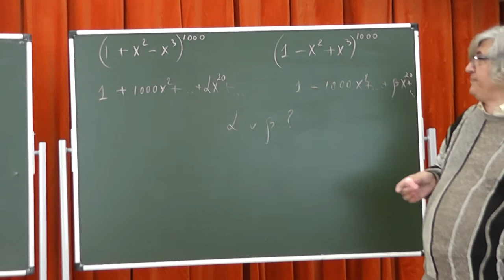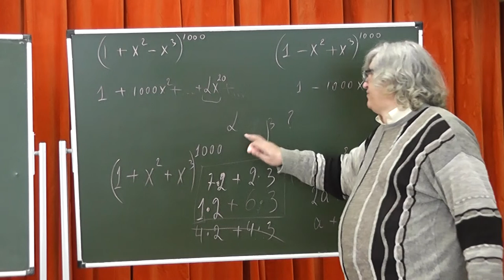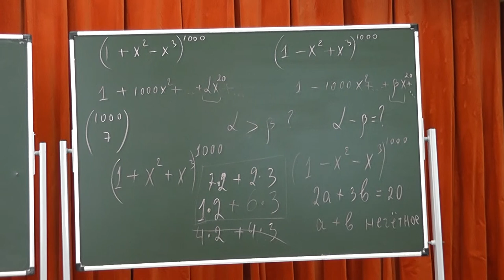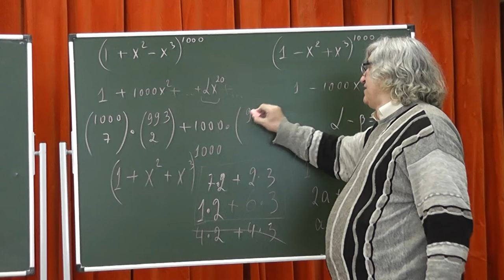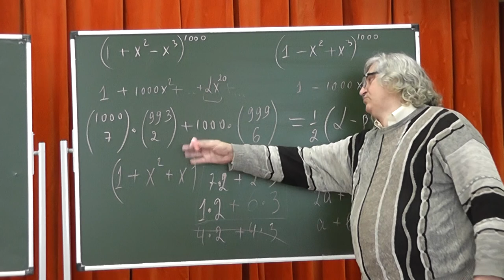83 Степень суммы